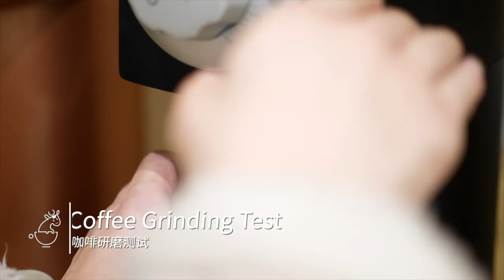小咖测评 | 开脑洞，人机对战，研磨对咖啡风味影响大吗？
人机对战模式ON! 磨豆到底是商用机好还是人力纯手动的好，牛小咖脑洞一开测评起来